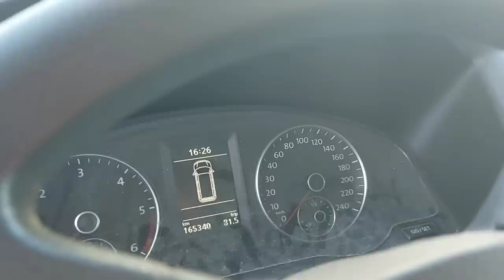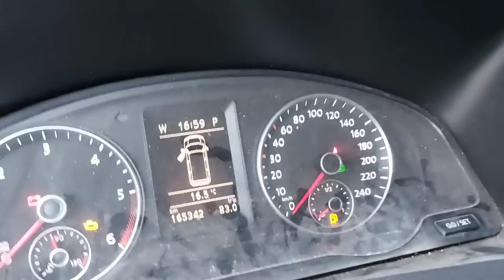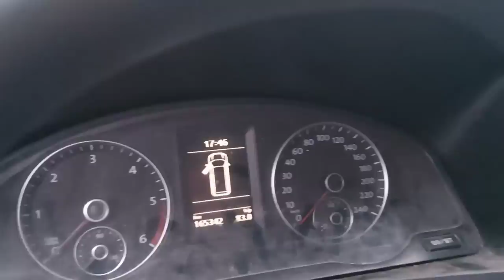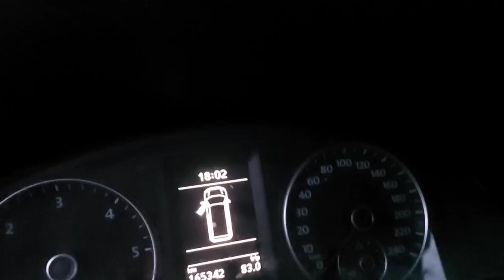SĄSIAD UPOLOWANY JAZDA 203 SZTUK💪 MOJE POSZŁY ZA WYSOKO🙉🙉 MAJĄ KARYNEK I MUSZĄ LATAĆ 1:5 GO 12.12.22